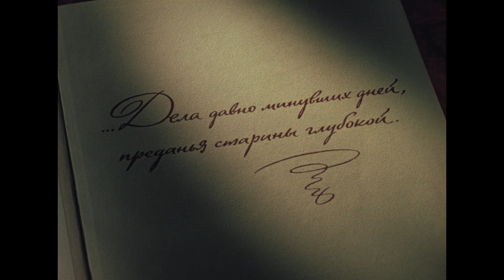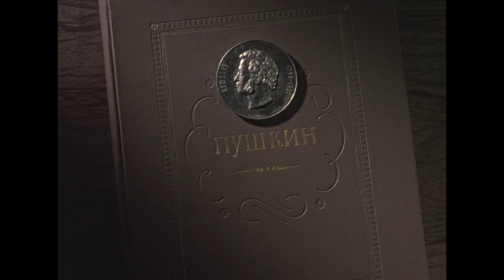Руслан и Людмила 1972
Фильм 2 серии из 2х.1972год